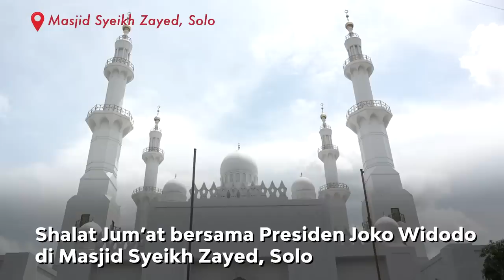SHALAT JUMAT BARENG PAK JOKOWI DAN JAN ETHES DI MASJID SYEIKH ZAYED SOLO